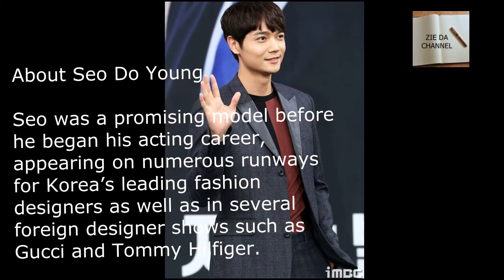SEO DO YOUNG KOREAN ACTOR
SEO DO YOUNG

Name: 서도영 / Suh Do Young
Profession: Actor
Birthdate: 1981-Apr-14
Height: 187cm
Weight: 70kg
Talent agency: GnG Production

About Seo Do Young

Seo was a promising model before he began his acting career, appearing on numerous runways for Korea’s leading fashion designers as well as in several foreign designer shows such as Gucci and Tommy Hilfiger.

During his years as a model, he registered himself in acting class to pursue his ultimate goal, to be an actor.

After taking some supporting roles and appearing on TV commercials, he was casted – by everyone’s surprise – as a leading actor in the drama “Spring Waltz”, the fourth and final feature of the season-themed drama series by director Yoon Sukho.

TV Series

Wanna Taste? (SBS, 2019)
Gangnam Scandal (SBS, 2018)
Backflow (MBC, 2017)
Beautiful You (MBC, 2015)
Miss Mamma Mia (KBSN, 2015)
Enchanting Neighbor (SBS, 2015)
Thorn Flower (jTBC, 2013)
Just You (KBS1, 2011)
Thorn Birds (KBS2, 2011)
Yaksha (OCN, 2010)
Invincible Lee Pyung Kang (KBS2, 2009)
Friend, Our Legend (MBC, 2009)
Unstoppable Marriage (KBS2, 2007)
Spring Waltz (KBS2, 2006)
Sea God (KBS, 2005)
Dramacity – Oh! Sarah (KBS, 2005)
Real Documentary – Singles in Seoul 2: Metrosexual (OnStyle, 2004)

Movies

The Poem of Jeolla (2010)

Awards

2019 SBS Drama Awards: Top Excellence Actor (Long Series): Seo Do Young (Gangnam Scandal & Want a Taste?)